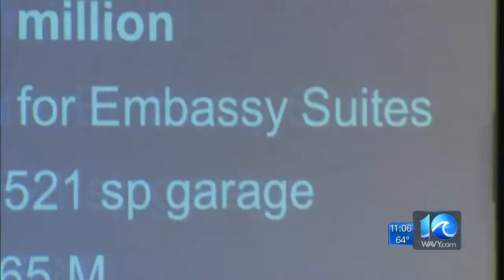City council votes to give Oceanfront resort developers more money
City council also voted to approve the realignment of Atlantic Avenue and 40th Street, which is near the Cavalier Hotel.